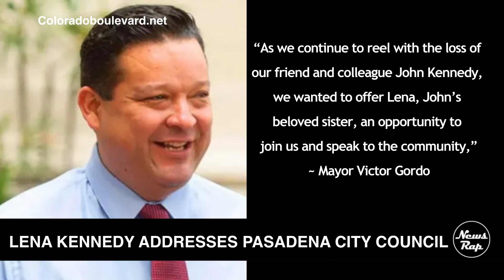NewsRap News Brief - August 12th, 2022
This is your local News Brief for Friday, August 12th, 2022:

Lena Kennedy Addresses Pasadena City Council
Pasadena Police Dept. HOPE Team Funding
PAAFF’s 2022 Black August Film Festival

Credits:
News Writers: Ian Shea, Aaron Wheeler & Chris Miller
VO: Joe Carbonetta
Editing: Ian Shea